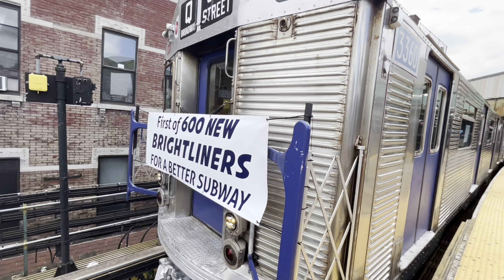Extremely Rare: R32 Final Run NIS “(J/Q)” action @Myrtle and Marcy Ave ft@R42fan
Was taken June 24

Here we see an r32 movie train on the BMT Jamaica Line the r32s where retired in 2022 but in 2023 an 8 car set was saved from the final run and was used for movie/NYTM/Nypd and School cars 3360-61 was the first ever r32 to come into service in 1964 on the (Q) line and was used on the final run during the final it was retrofitted with blue doors Overhead stickers the original rollsign and even a banner that said “Last Of 600 New Brightliners For A Better Subway” but was also changed to First of 600 they where vandalized on November of 2023 In CIY “Coney Island Yard” but was washed and now was back in NYTM service

R32 Final Run Move Set
(N) 3360-61 + 3895-94 + 3939-38 + 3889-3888 (S)